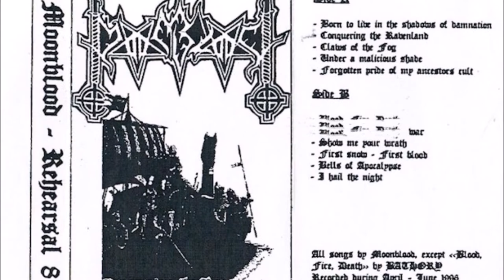Moonblood [GER] [Raw Black] 1996 - Rehearsal 8 - Conquering the Ravenland (Full Demo)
00:00  1. Born to Live in the Shadow of Damnation
08:30  2. Conquering the Ravenland
16:07  3. Claws of Fog
26:26  4. Under a Malicious Shade
33:41  5. Forgotten Pride of My Ancestors Cult
41:43  6. Blood, Fire, Death (Bathory cover)r
53:21  7. A Forgotten Vision of War
57:47  8. Show Me Your Wrath
1:03:46  9. First Snow - First Blood
1:11:33  10. Bells of Apocalypse
1:18:36  11. I Hail the Night